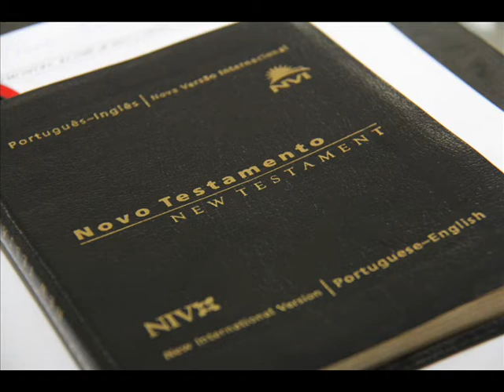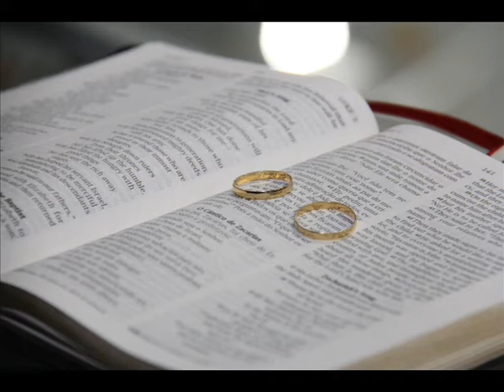Aline & Willians - Casamento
A equipe Tudo é Festa conferiu o Casamento deste lindo e jovem casal que se uniu na presença dos amigos e familiares no Lar das Moças Cegas em Santos.